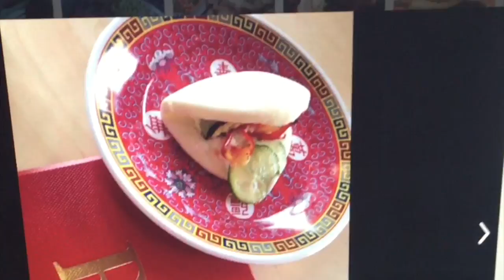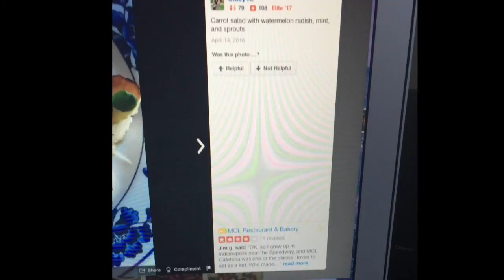Bikini Prep Series - Vlog #3: Traveling to Indiana!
How I managed to still follow my fitness and nutrition plan while traveling to Indiana!